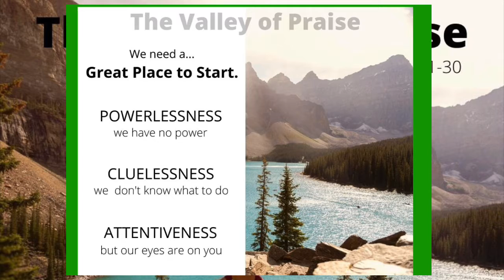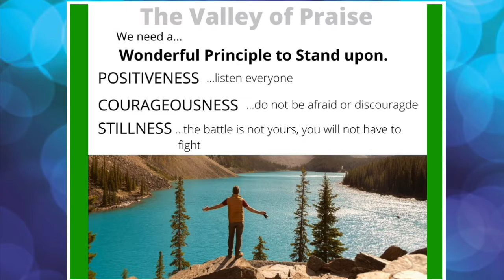Valley of Praise